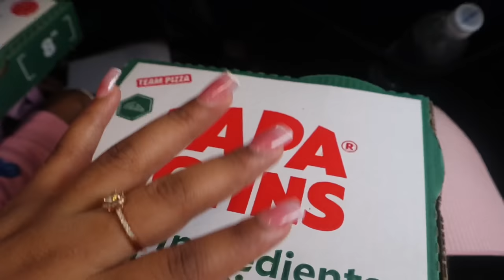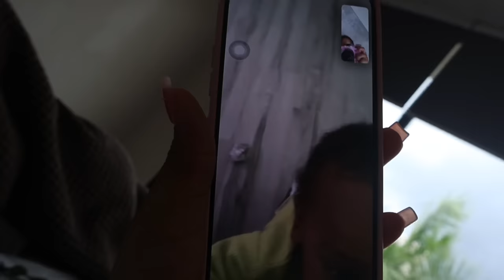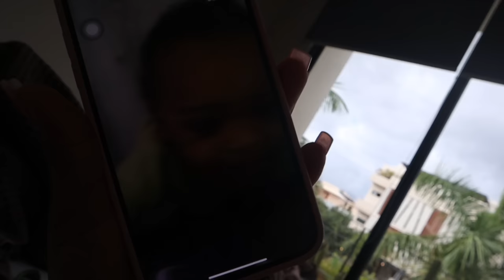VLOG : TULUM GIRLS TRIP 🌴💕 | Taboo , Dinner in The Sky , Luxury Villa Tour & MORE 🥳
Welcome BACK or to my channel my jemz 🤍

Big thanks to you guys and I love you allllll 💟 ( watch in HD 1080p)

* How old are you :  21
* Where do you live : Georgia
* What do you record with : Canon M50/ Canon Powershot G7X II
* What do you use to edit : IMovie or Splice
* Zodiac : Gemini ♊️
* Sizes for Haul References *
 Height : 5’1
Weight : 165 lbs
Bra Size : 36G